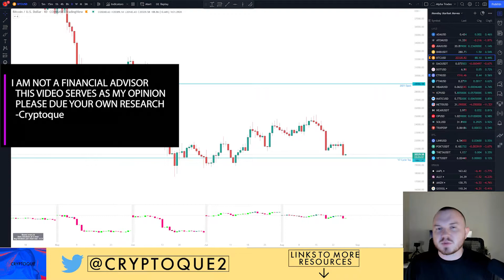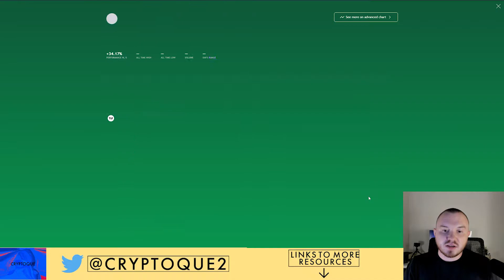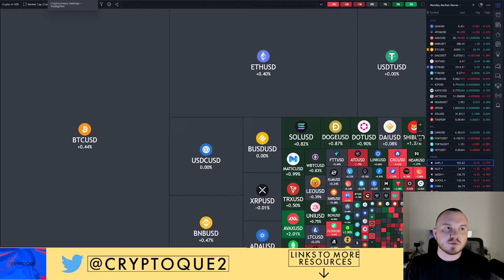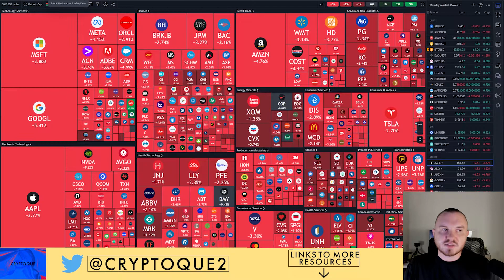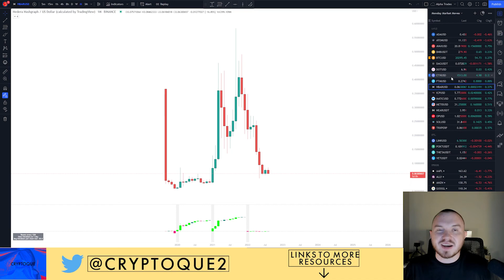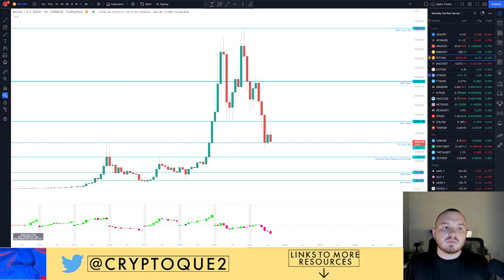The Crypto Bear Market Rally Is Over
Hello everyone! In todays video I am covering a variety of different topics in this video and covering my unfiltered thoughts and opinions on the current market and recent price action in the Crypto Market.